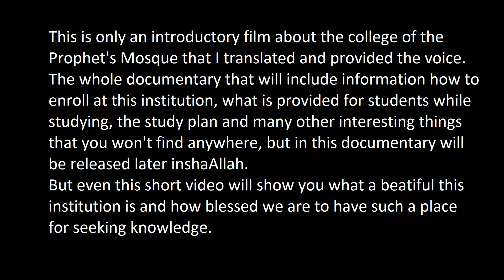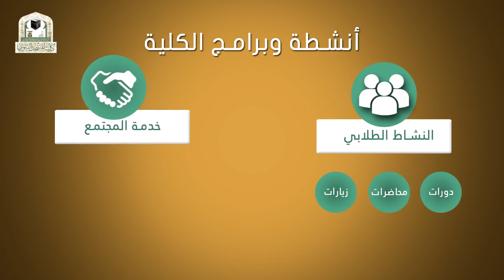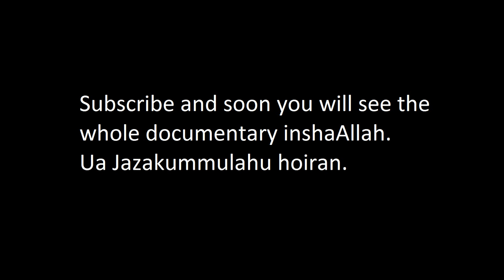College of the Prophet's Mosque in Madinah KSA |Introductory film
Such a beautiful place for seeking knowledge how few of us know about it!

My second project of documentaries after the Islamic University of Madinah. Ask Allah make these projects beneficial for Muslims and grant us sincerity!